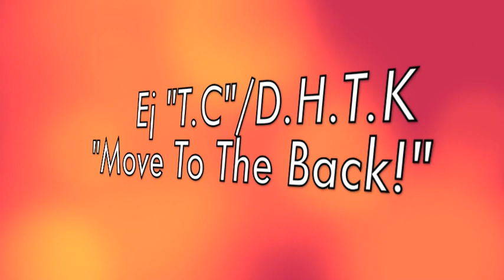Young hard Move To The Back Ft.EjtheCrush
Techno 2015 Hands Up(Best of 2014)90 Min Mega Remix(Mix)

Wizkhalifa-WorkHard-playHard ''lmfao Shuffling gangumstyle''Lmfao PArtyRockAnthem
jaguar attacks crocodile